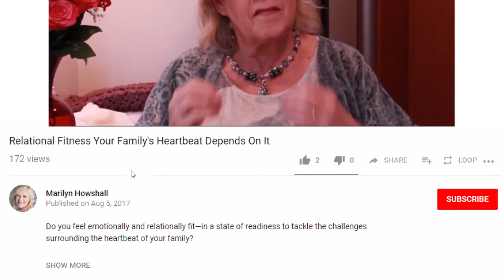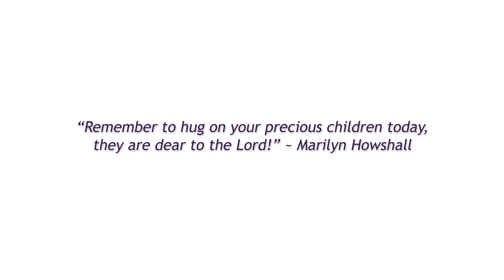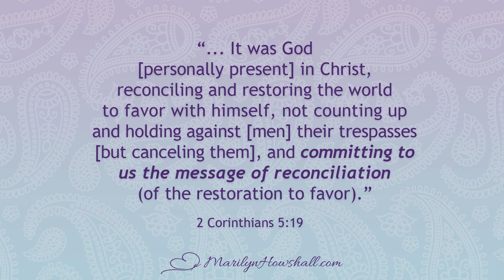What Is Your Emotional Base?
This video is the first of a series of messages about how we unknowingly receive demonic influence in our lives. Marilyn talks about levels of demonic influence, strongholds, as well as relational patterns that lead one into captivity. Prayerfully examine your life to see if there are places where you allowed entrance to the enemy, so you can kick him out and live to the fullest the life that God has for you.

Download a free outline of "What Is You Emotional Base?"

If you'd like to learn more about sowing into Empowered Hearts Ministries, go

To purchase “Empowered - Healing the Heartbeat of Your Family” ebook, click this